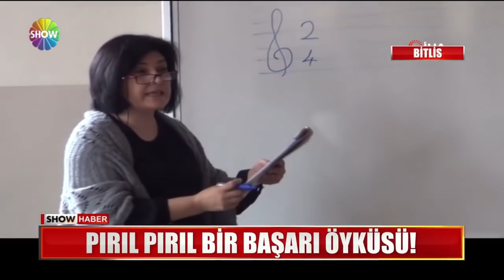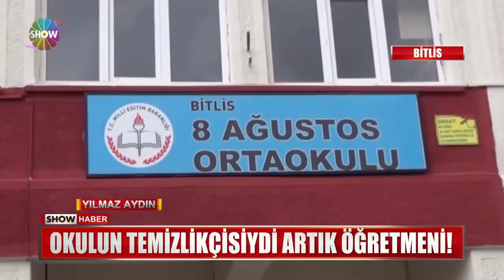Okulun temizlikçisiydi artık öğretmeni!